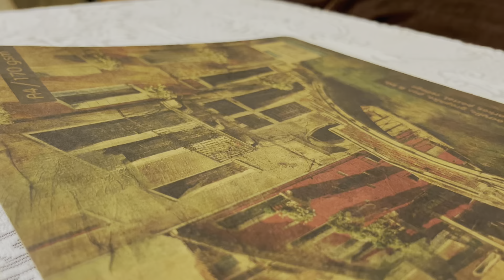Rainy Day scenery drawing with Oil Painting for Beginner’s| Rainy Day with Umbrella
Musician: ComatSounds